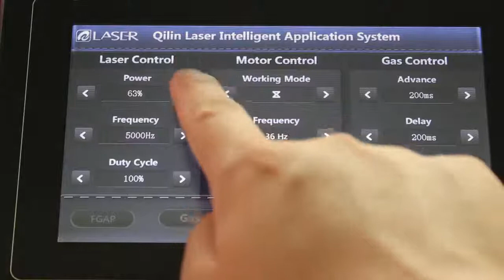Qilin handheld laser welding machine control system